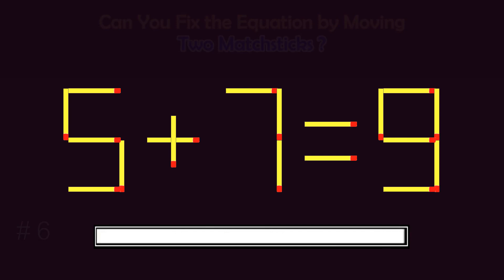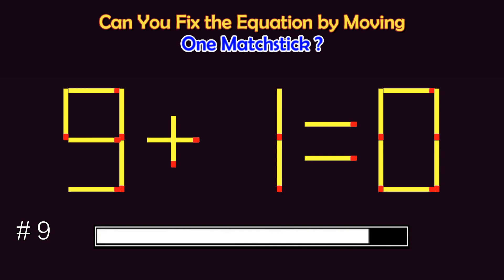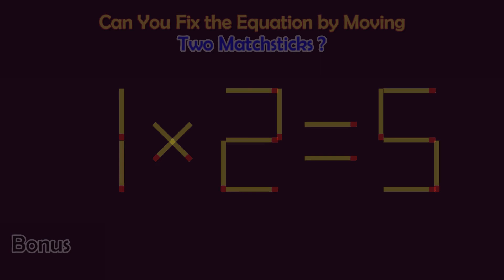Matchstick Puzzles # | Can you fix the math equation by moving one or two matchsticks?